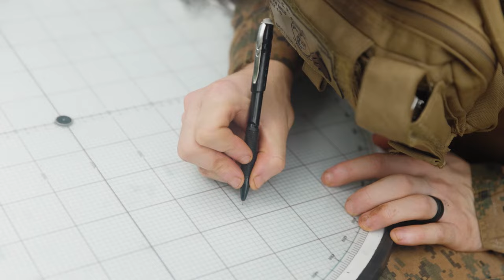Joint coastal defense exercise of US marines and Philippine marines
a historic moment unfolded at Apurawan Beach in Palawan Province, as U.S. Marines from the 15th Marine Expeditionary Unit joined forces with Philippine Marines from the 7th Marine Battalion Landing Team, 3rd Marine Brigade. They conducted a rehearsal for a coastal defense mission as part of Exercise KAMANDAG 8.

This exercise is more than just a routine event; it symbolizes the strong partnership between the Philippine Marine Corps and the U.S. Marine Corps. KAMANDAG, held annually, is designed to enhance the defense capabilities and humanitarian response of the Armed Forces of the Philippines. Through comprehensive and integrated training, both military forces gain invaluable experience in combined operations, making them better prepared to face challenges in the increasingly dynamic Indo-Pacific region.

The stunning backdrop of Apurawan Beach provided the perfect setting for this exercise, where the Marines carried out mission simulations with enthusiasm and professionalism. Aimed at strengthening regional security, KAMANDAG 8 underscores the commitment of both nations to work together in creating a safe and stable environment, as well as enhancing regional resilience against various threats. Through this collaboration, the Philippines and the U.S. continue to bolster vital bilateral relations that are essential for peace and security in the Indo-Pacific.